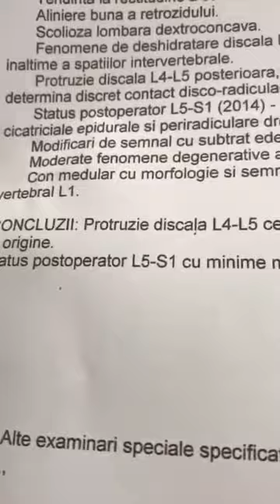PACIENTA ESTE OPERATA DE HERNIE DE DISC L5-S1 DEJA SI PROPUSA DIN NOU PENTRU A DOUA OPERATIE !!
PACIENTA MEA A FOST OPERATA DEJA DE HERNIE DE DISC L5-S1 SI ACUM VIN DE LA REGINA MARIA CU UN NOU DIAGNOSTIC PE BULETINUL DE ANALIZA!!

PACIENTA ESTE OFICIAL PROPUSA PENTRU A DOUA OPERATIE DE HERNIE DE DISC LOMBARA!!

CU SIGURANTA EVITAM ACEASTA OPERATIE SUNTEM LIVE VIDEO ACUM DUPA PRIMA PROCEDURA ENERGOCHIROPRACTICA LA CABINET